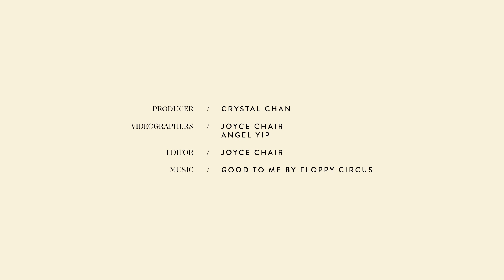POPBEE 專題：如何完美演繹這個秋冬最流行的貝雷帽？這 3 款簡易髮型就是最好方法！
今年的其中一樣必備配件就是貝雷帽，把頭髮綁起來，變成不同的造型，塑造出不同的風格，再配以一頂貝雷帽，就可以把同一頂帽子配搭出不同的感覺呢！以下 3 款簡易髮型，趕快學起來吧！全文：